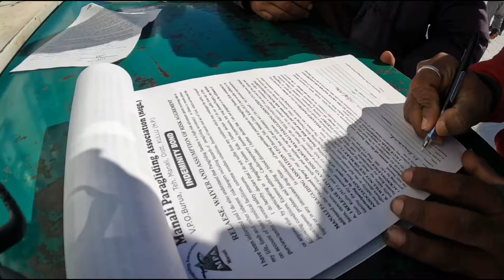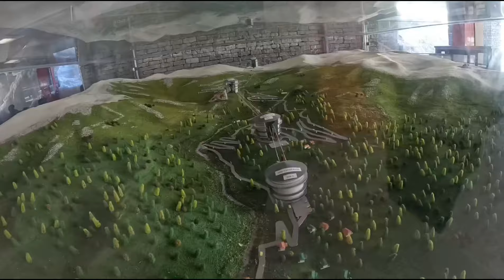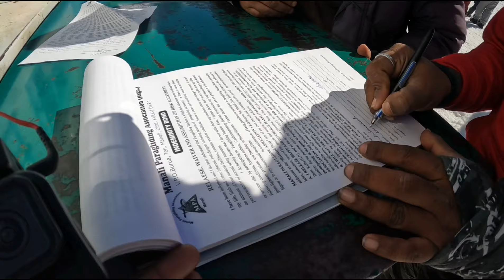Adventure Activities in Manali | Solang Valley | Manali Trip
Explore the top adventure activities in Solang Valley on your Manali trip. Dive into thrilling experiences with detailed insights in this video. Plan your adrenaline-packed escape today!

**Similar Searches:**
- Manali Full Tour Plan in Telugu
- Manali Full Tour Guide
- Manali Full Tour Package
- Solang Valley Manali Telugu
- Solang Valley Paragliding
- Solang Valley Activities Price
- Solang Valley Ropeway
- Manali trip in Telugu
- Manali Full Trip Plan
- Manali Full Trip package
- Manali Full Snow Activity
- Manali Full Trip Price
- Manali Full View in march
- Solang Valley Manali
- Solang Valley in Telugu
- Solang Valley Paragliding
- Solang Valley in March
- Solang Valley Activities